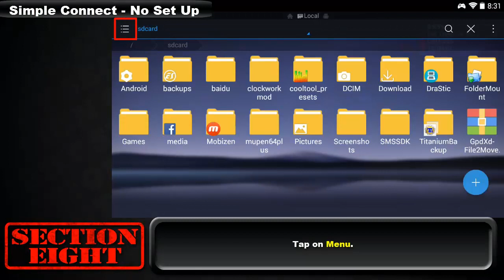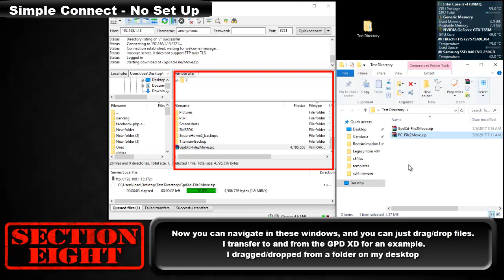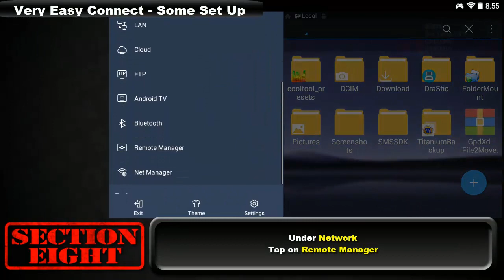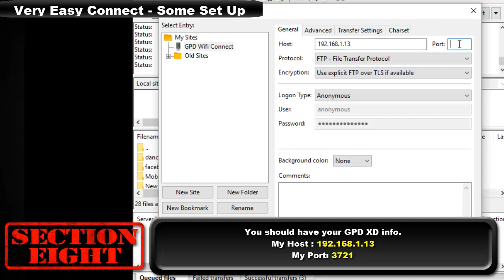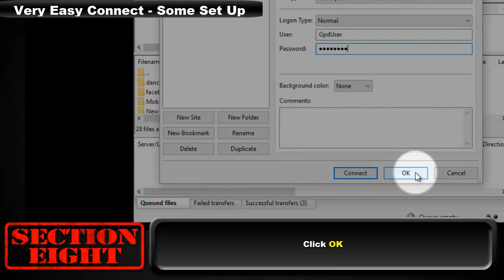GPD XD - Wireless File Transfer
Quick-N-Dirty once again!

I tried to make every step as clear as I could. This is mainly because I myself am a big nub and have a hard time following directions. It's pretty easy.

** This tutorial works for any transfers to any Android device from a PC/Mac/LinuxBox. I am just categorizing it for the GPD XD for my site **

Summary
    Sometimes you can't find a MicroUSB cable, and sometimes you don't feel like finding it. Sending files from your PC/Mac/LinuxBox to your GPD XD can be easy using ES File Explorer and FileZilla-Client. ES File Explorer ( Android ) and FilleZilla client ( PC/Mac/Linux ) are 2 very powerful and useful apps. They have many capabilities and functions available and may be intimidating. With this tutorial I will teach the average noob to know enough to be able to drag and drop files in and out of their GPD XD wireless and effortlessly. Just a tap and a few clicks away from moving apps and games in and out of your GPD XD.

Links
-- ES File Explorer - Free: